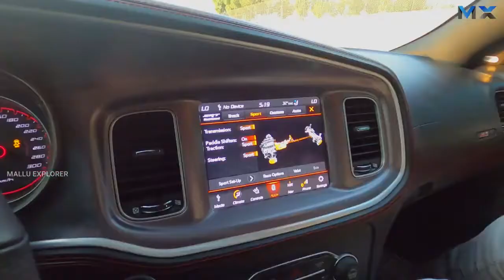Dodge Charger Scatpack 2020, 6.4Litre 485BHP Red Beast